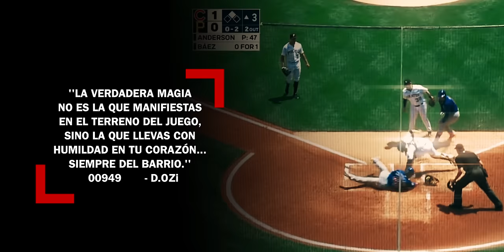D.OZi - Javy Báez 'El Mago' (Video Oficial)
D.OZi - Javy Báez 'El Mago' (Official Video)

El artista y compositor de música urbana D.OZi “El Suero de la Calle”, presenta un nuevo sencillo titulado ‘Javy Báez "El Mago" ’, escrito en homenaje al pelotero de los Tigers de Detroit en las Grandes Ligas y con el propósito de relatar como el beisbolista toabajeño se ha convertido es un ejemplo para todos los jóvenes de Puerto Rico por medio de su desempeño profesional en el deporte.

The urban music artist and composer D.OZi “El Suero de la Calle”, presents a new single entitled 'Javy Báez "El Mago"', written in homage to the Detroit Tigers baseball player in the Major Leagues and with the purpose to recount how the baseball player from Toa Baja has become an example for all young people in Puerto Rico through his professional performance in sports.

Director & Editor: Albizu Albikon
Gaffer: Alexander Martínez
Fotógrafo:  Joecam
Fotógrafo: Robner Morales